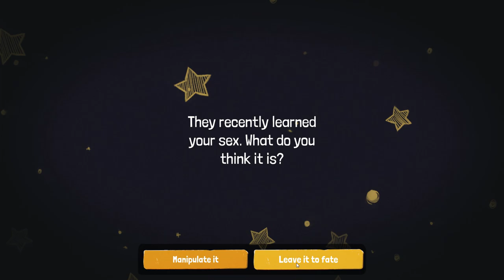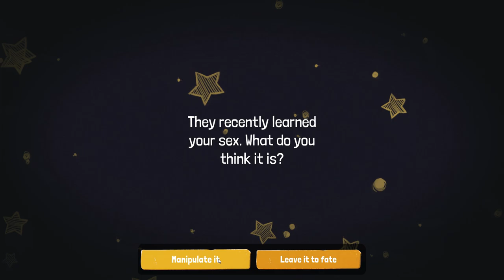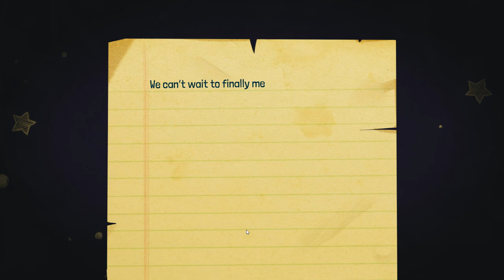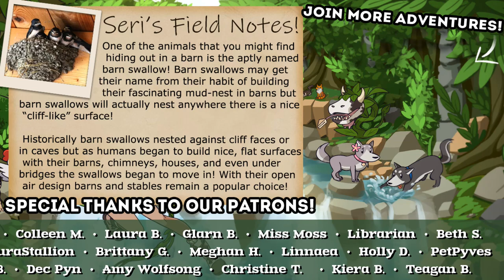A New Life Begins!! Where Are My PLANTS?! 💛 Growing Up! Life is a Game! • #1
Your life is in your hands! Sculpt your childhood as well as parenthood with endless choices. Take control of what you learn, who you befriend, and find that special someone in this coming-of-age game.

Experience the entire journey from toddler to adulthood as you learn new skills, participate in various activities, develop your mind, manage your daily schedule, explore the city, forge friendships, and survive through school. Upon reaching adulthood, your future career, as well as your romantic partner will be revealed to you as you continue the legacy of your family by having a child of your own! And then... experience the life of your child, as the cycle begins anew, and brand new adventures await you!

🌿💚 Stay curious!! 💚🌿